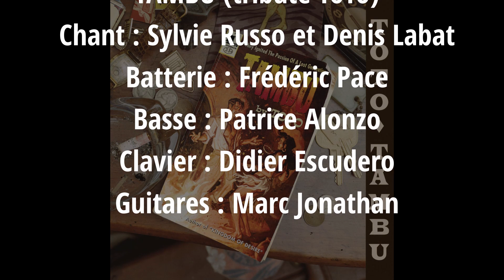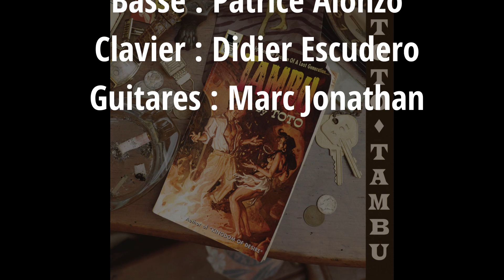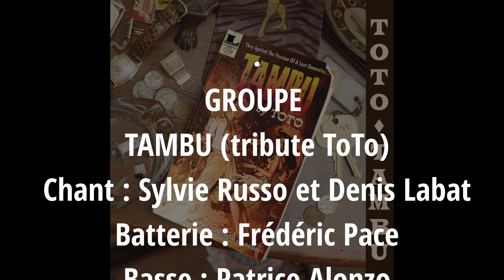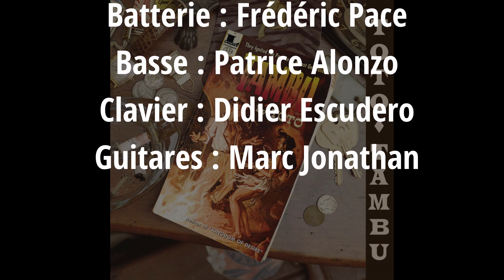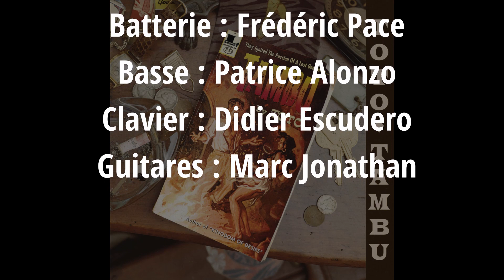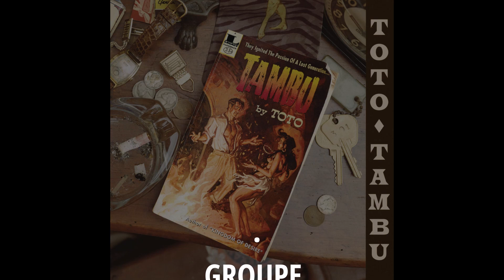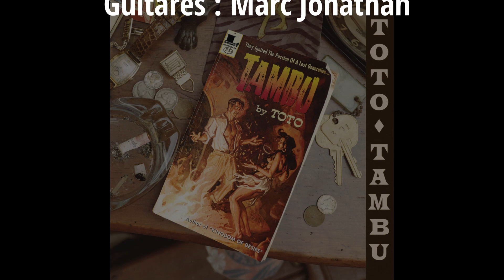Groupe Tambu Rosanna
Souvenir Tribute Toto 2014 ( Belle équipe )